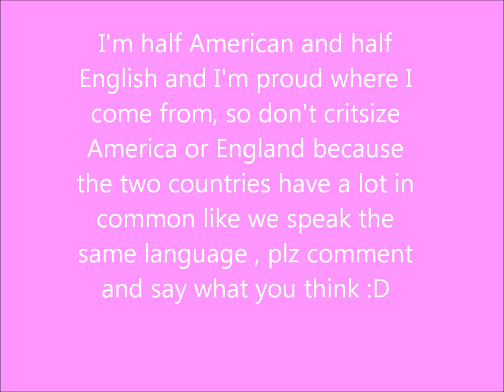America and England message response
got this message when I was on Youtube and the truth is I think America and England are equal and I am half American and half English